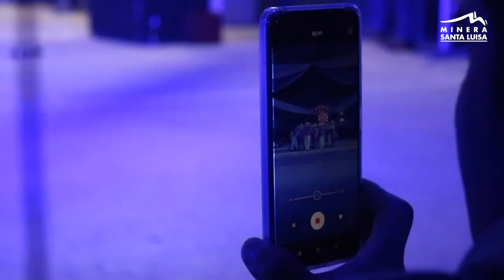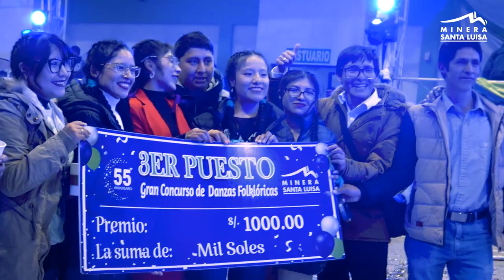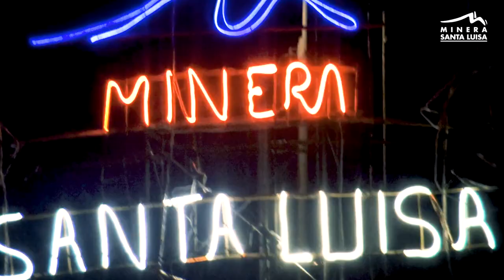ANIVERSARIO 55° COMPAÑIA MINERA SANTA LUISA - Huanzala